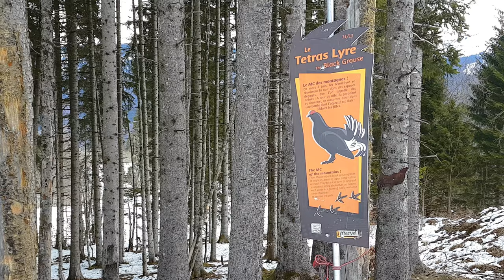DJI MAVIC 2 PRO - Morillon 1100 - Les Esserts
Vue depuis la forêt derrière la station de Morillon 1100 - Les Esserts